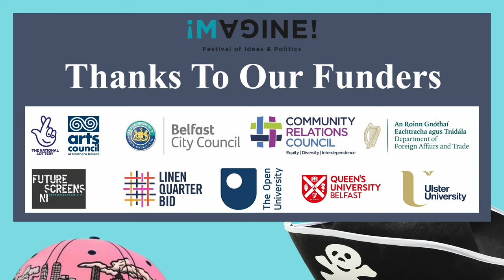What Does A Peacebuilder Actually Do?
Come and listen to local peacebuilders describe the work they actually do to encourage and develop better community relations.

Join us in a conversation with Dympna McGlade, Michael Doherty, David Robinson, and Gerard Deane, chaired by Allan Leonard.

You’ll learn that their backgrounds and career paths are rather varied, but all have demonstrated their professional and personal commitment to a reconciled future.

Ask them how they got involved in this vital work and what some of their highs and lows have been.

This conversation is part of the Northern Peacebuilders project, with podcast, at Shared Future News.

The event is supported by the Community Relations Council.